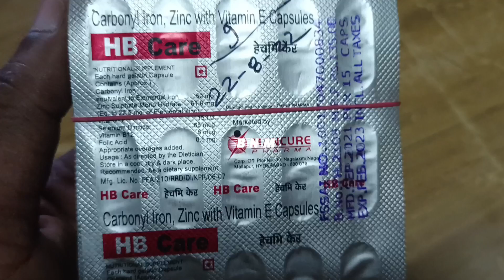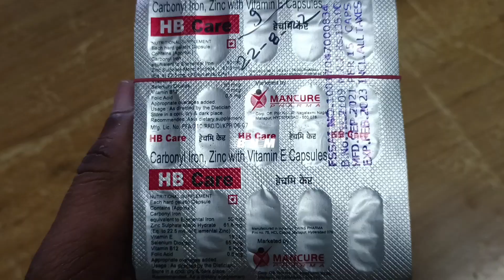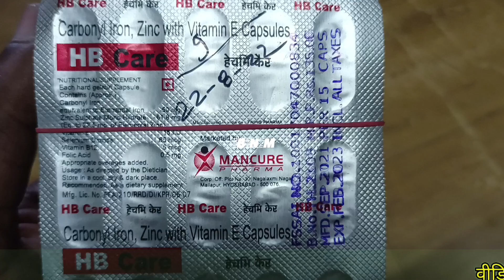h b care capsule uses in hindi | multivitamins multiminaral capsule dose duration price